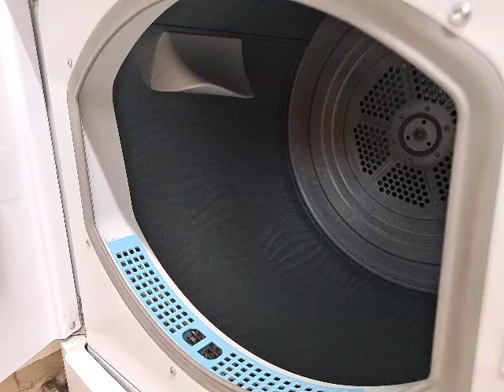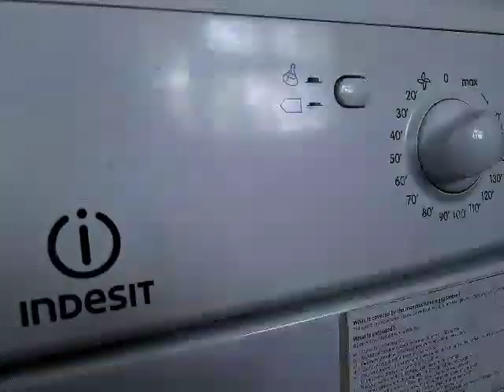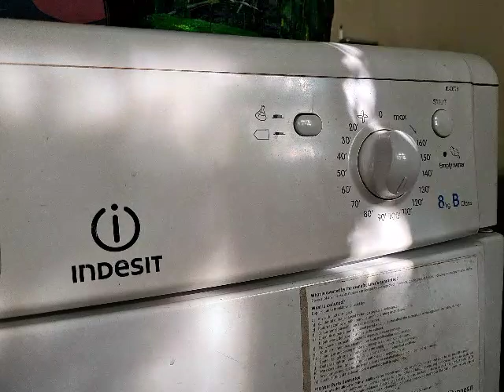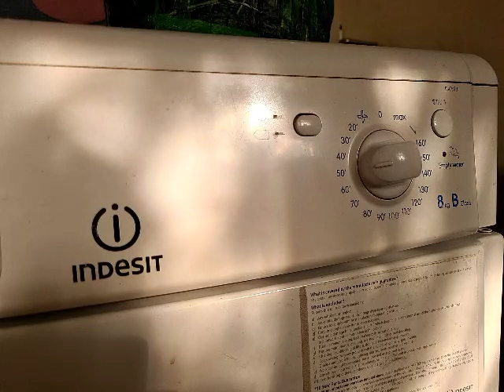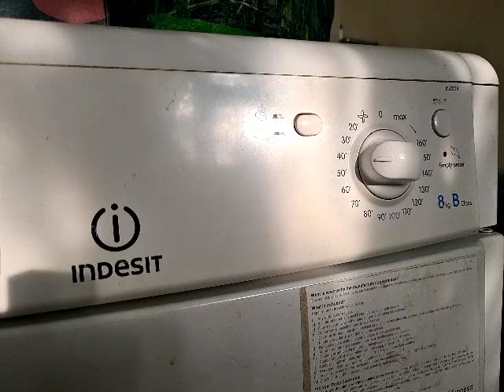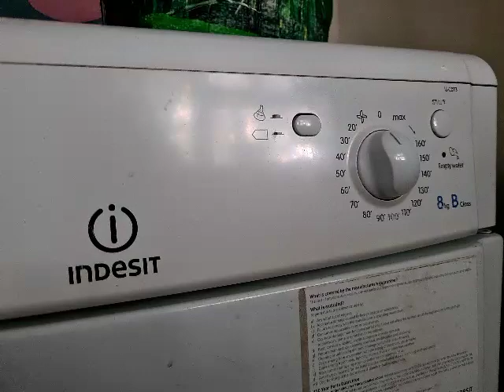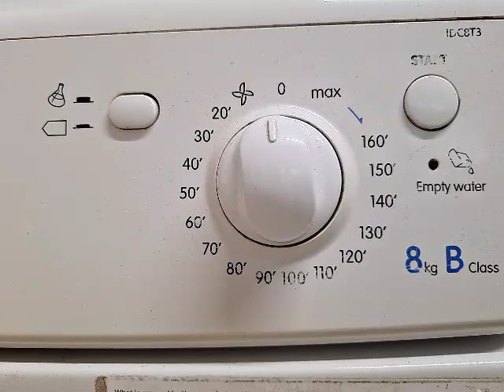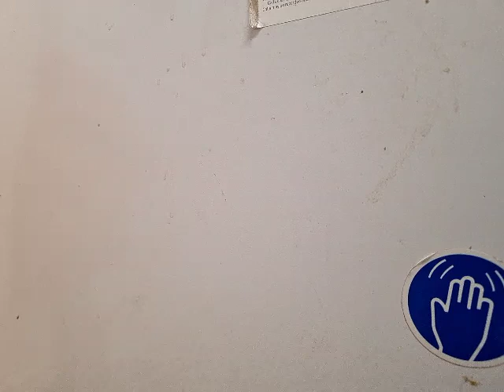Indesit IDC8T3 8KG Condenser Tumble Dryer Full Cycle.